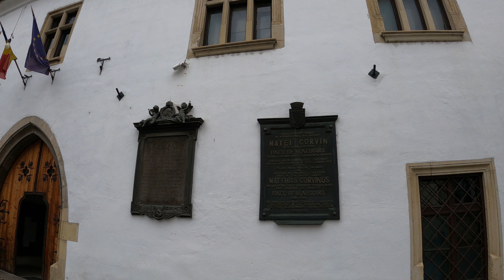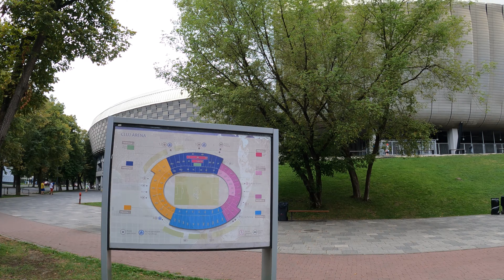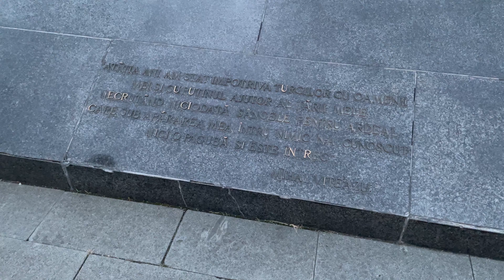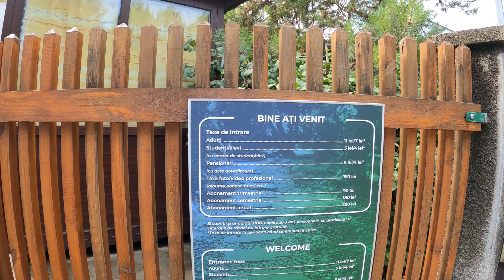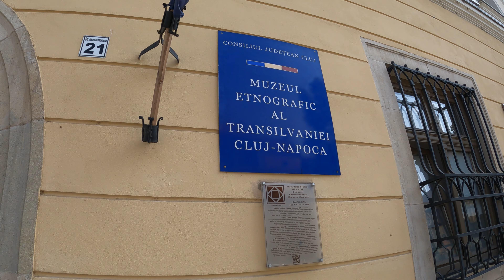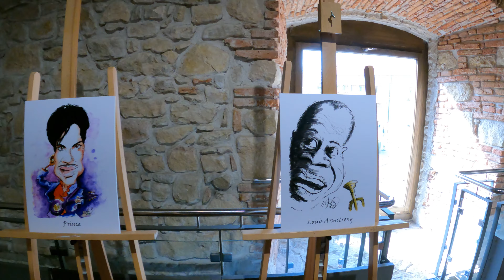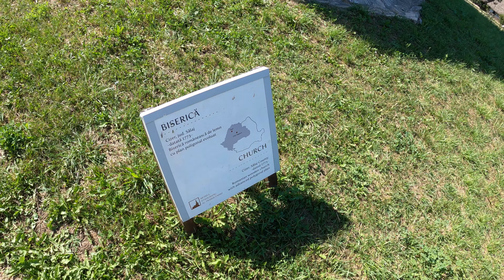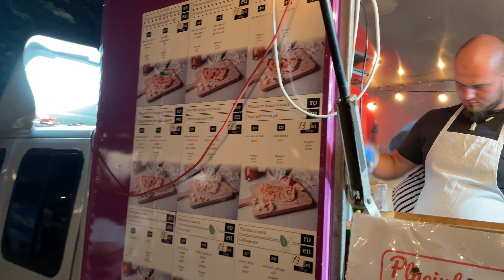CLUJ merita titlul de INIMA Transilvaniei 🇷🇴❤️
In acest episod, l-am vizitat pe Claudiu la resedinta de vara, care de aceasta data se afla la Cluj. Am vizitat orasul impreuna, am participat la meciul celor de la U cluj si la cel al celor de la CFR. Am vizitat gradina botanica, am facut un tur ghidat, ne-am bucurat de un oras care are un aer cosmopolit si modern. Orasul este curat, civilizat si arata ca in vest. In opinia mea este peste Bucuresti cu mult.

Nu ezitati sa va abonati si sa apasati butonul de Like sau sa lasati un comentariu pentru ca ma ajuta foarte mult, multumesc!!!
follow pe instagram la @daniels.pho7os